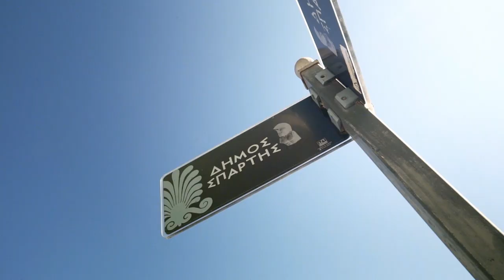Cosmote - Fiber "This is Sparta"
Executive Producer: Michael Alexakis

Dop: Alexandros Voutsinas, Fotis Zygouris, Anastasia Karagianni, Serafim Giannopoulos, Nikos Tsitouras, Dimitris Christodoulou, Stelios Mylonas, Giorgos Eustratiadis, Maria Karagianni

Production Manager/Team: Aggelos Spiliopoulos
Editor:  Fotis Vasilis, Nikos Tsatsanis

Post Production House: Foss Productions
Post Production Coordinator: Dimitris Sionis

Client: Cosmote
Agency: Ogilvy